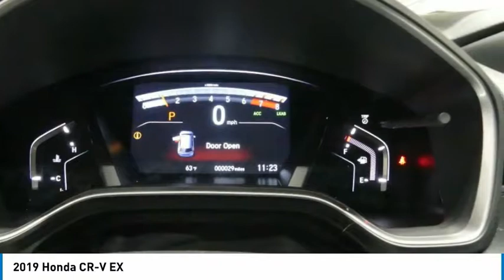2019 Honda CR-V 19HV2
2019 HONDA CR-V Tyler, TX
Stock# 19HV2

People can't stop talking about this highly touted 2019 Honda CR-V EX.

*This Honda CR-V EX Has Features To Talk About *